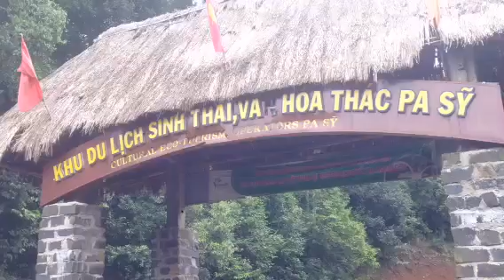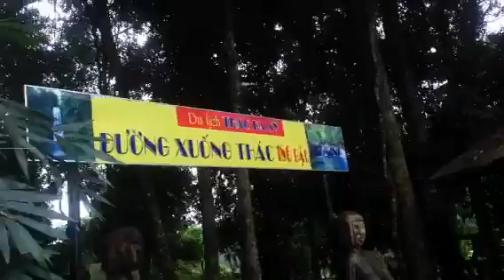Pa Sỹ waterfall in Măng Đen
Thác pa sỹ nằm sau trong rừng có hình dáng rất đẹp với dòng nước tuôn chảy mạnh tạo ra khung cảnh trữ tình.
Thác Pa Sỹ nằm ở trung tâm khu du lịch sinh thái – văn hóa thác Pa Sỹ, thuộc huyện Kon Plông, phía đông nam tỉnh Kon Tum. Giữa muôn vàn cảnh đẹp của tạo hóa trao tặng cho vùng đất Tât Nguyên, thác Pa Sỹ hiện lên như một điểm đến lý tưởng cho những người đam mê khám phá như chúng tôi, để một lần được hòa mình với cuộc sống thiên nhiên. Là địa điểm du lịch mới khai thác của tỉnh Kon Tum, thác Pa Sỹ vẫn còn giữ nguyên vẹn hồn thiên nhiên sắn có mà bất cứ ai đến đây cũng phải choáng ngợp.